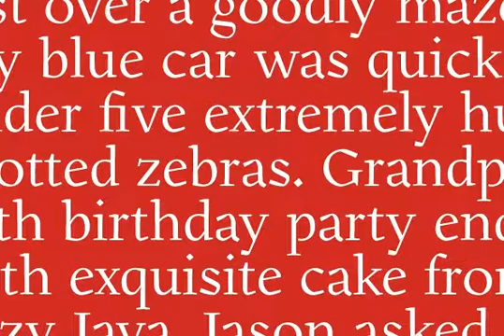Gilman Font Download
The idea for Gilman started simple enough, a serif typeface that works well for large amounts of text. However, after many struggles creating a quality typeface digitally, I decided to first draw the complete alphabet by hand on paper, and then trace t...